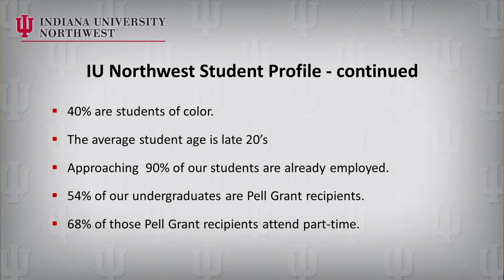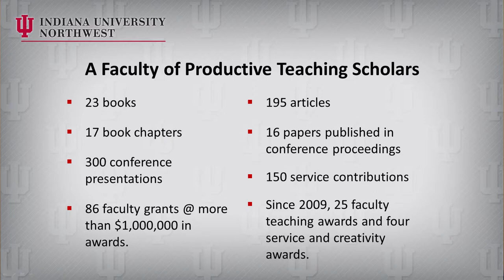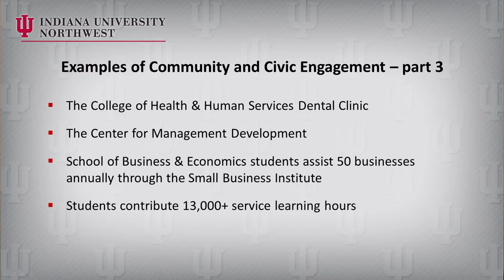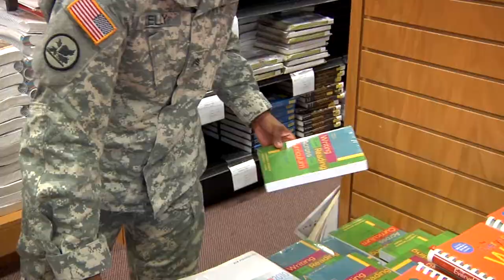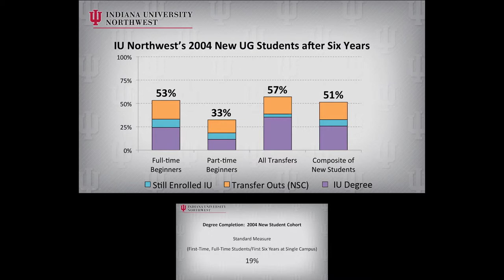Presentation to the ICHE ~IUN~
IU Northwest Chancellor William J. Lowe's presentation to the Indiana Commission for Higher Education (ICHE) in Fall 2011.  The ICHE toured the IU Northwest campus and held their meeting here.